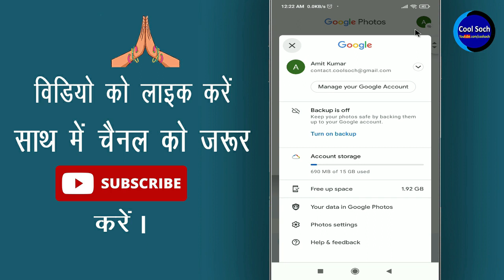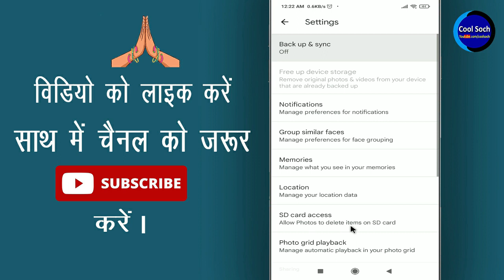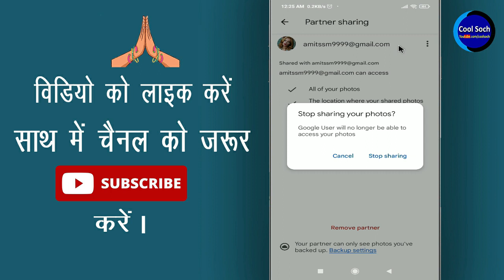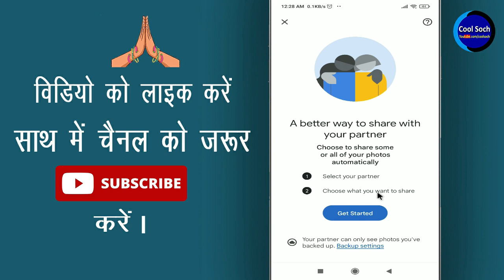Google Photos Hack hai ya nahi pata kare || How to recover Hacked Google Photos account || Cool Soch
How to recover hacked Google photos account by Cool Soch

नमस्कार दोस्तों, दोस्तों आज की इस विडिओ मे बताया हु की अगर आपका Google Photo Gallery हैक हो जाए तो कैसे आप रिकवर कर सकते है |

• My Mic:-

• My Laptop:-